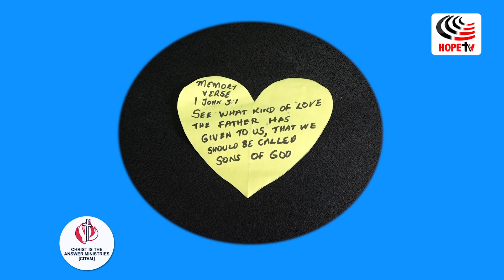Parable Of The Prodigal Son | Age 5 Years & Below| Children's Service | CITAM Church Online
Welcome to the Children's Service! We are thrilled to have each of you here as we gather for worship, study God's Word, and participate in fun and engaging interactive activities. May your time with us be filled with blessings and joy. Have a Blessed Sunday!